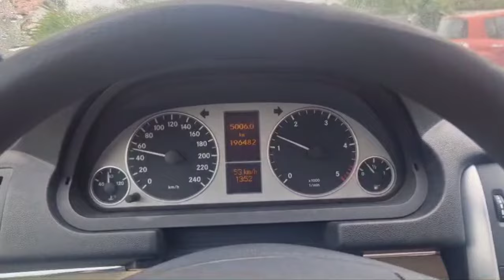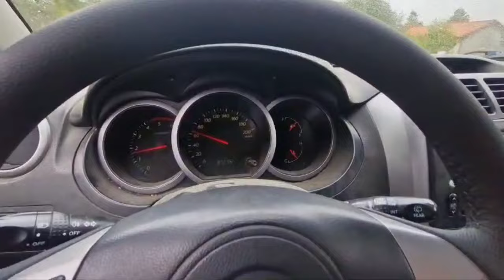Llegaremos con las entregas al viernes? se admiten apuestas.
Recuerda que si te gusta este contenido puedes apoyarme con un solo "click", y si no me conocías de antes, te recomiendo que te suscribas al canal para seguir viendo material como este.

SYNCAR: Compraventa y personalización. Especialistas y amantes de los icónicos Santana y Defender. No olvideos seguirnos en:

Canal COCHES CLASICOS
Canal COMPRAVENTA DE vehículos de ocasión

Responsable de ventas: 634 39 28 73 (Fran)